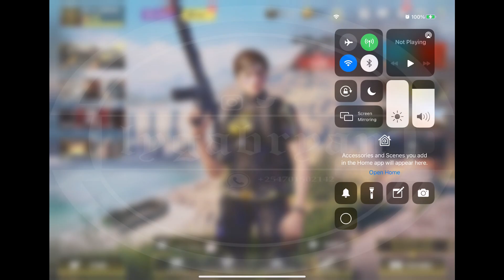NEW Season 8 MP Sensitivity Settings COD Mobile|Season 8 BR Best Sensitivity Setting COD Mobile 2021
SEASON 8 SECOND ANNIVERSARYN SENSITIVITY SETTINGS FOR BR AND MP CODM
BATTLE PASS/CRATES/LUCKYBOX

Working Redeem Code for Call of Duty September 2021
New call of duty redeem codes
COD MOBILE
COD MOBILE redeem codes
COD MOBILE Redeem Codes 2021
Call of duty mobile redeem code 2021